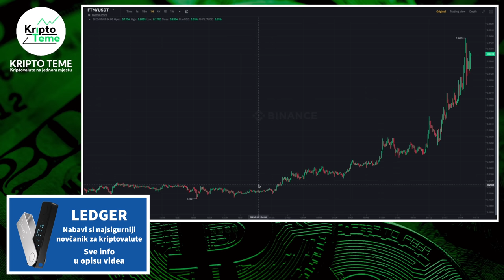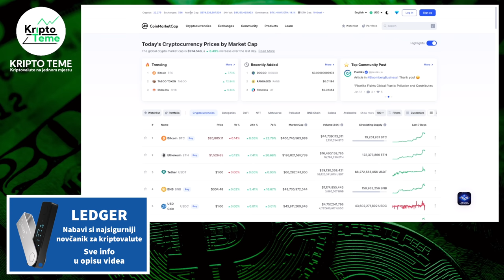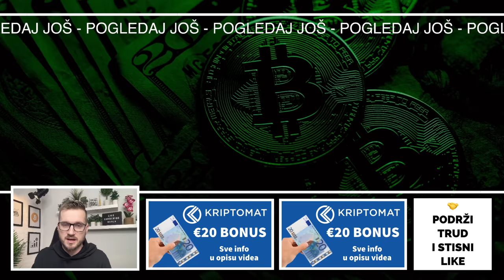IMAM PROFIT ALI KOJI POTEZ SADA POVUĆI ? 🎁 Cijene rastu, kupiti ili prodati ? 🎁 Kriptovalute 2023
Kriptovalute cijene divljaju. Bitcoin cijena raste, cardano, fantom, sve kriptovalute... Prodati kriptovalute i čekati njihov pad da se uloži još novca ili kupovati još kriptovaluta po ovim cijenama? U ovom kripto videu malo o tome kako ja vidim situaciju što ću napraviti.

NAPRAVI NALOG I UZMI 🎁 €20 BONUS 🎁

VAŽNO 👉 Ako na Kriptomat odeš na neki drugi način, preko Google ili direktno tada NEMAŠ €20 bonus. Bonus je samo za gledatelje ovog kanala.

Vrijeme je da kriptovalute čuvaš kod sebe ;)

HVALA TI !

KRIPTO TEME

kripto teme
kriptovalute
kako kupiti kriptovalute
kriptovalute cena
kriptovalute KRIPTOVALUTE